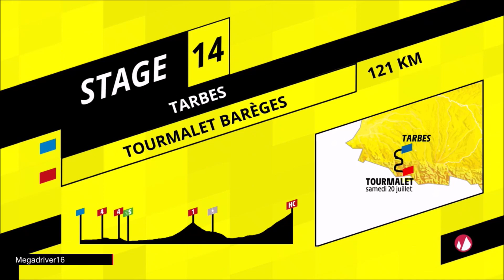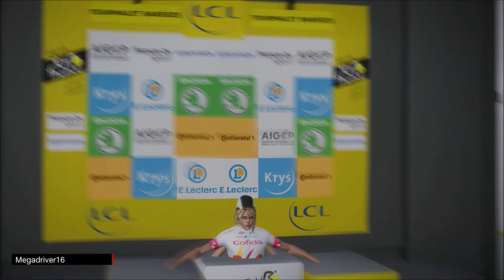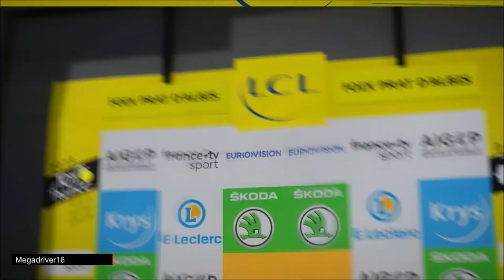Tour de France 2019 - UAE Team Emirates - Etapes 14 15 [FR]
Jeu vidéo "Le Tour de France saison 2019" sur XBOX ONE et PS4 (Cyanide / BigBen Interactive) [FR]

Tour de France 2019 : étapes 14 et 15

Equipe : UAE Team Emirates avec Daniel Martin, Fabio Aru, Alexander Kristoff, Sergio Henao, Rui Costa

Editeur(s) / Développeur(s) :  Bigben / Cyanide
Sortie France :  27 juin 2019
Genre(s) : Simulation | Sport
Thème(s) :  Cyclisme
Mode(s) : Jouable en solo | Multi sur le même écran

Description : Tour de France 2019 est un jeu basé sur l'un des plus célèbre événements sportifs du monde. Vous incarnez un cycliste au départ de la grande boucle avec le rêve de devenir maillot jaune. Faites une échappée ou restez dans le peloton pour garder votre énergie, chaque mauvais choix peut vous faire perdre du temps précieux.